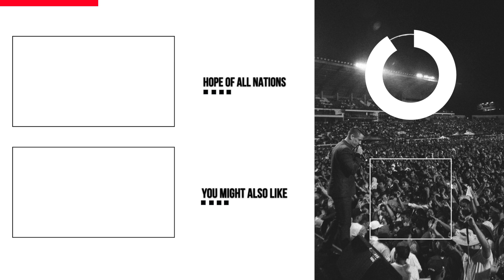Partnership Is Power (Feat. Scott McNamara)| FaceToFace| Nathan Morris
In this episode of FaceToFace, we are joined by our friend Scott McNamara who talks about the power in partnership. We know that this will encourage you!